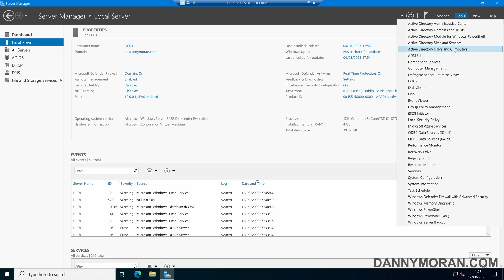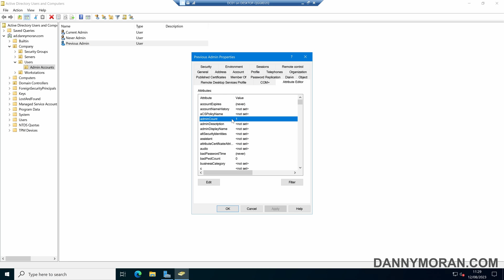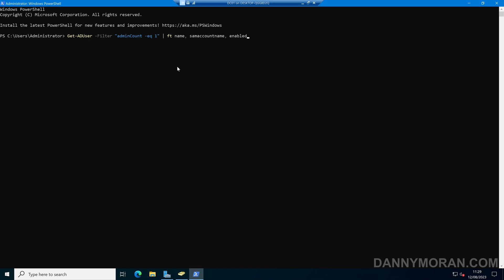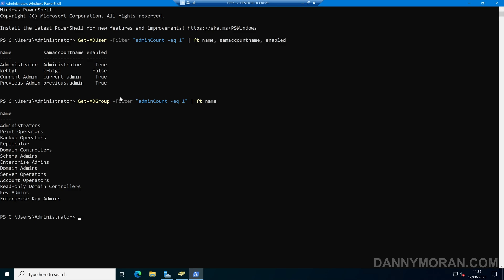How to find privileged Active Directory Accounts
Learn how to find privileged Active Directory account by using the adminCount attribute. In this example, I show you how to use PowerShell to return a list of user accounts that have had their adminCount attribute changed to 1. User account with an adminCount value of 1 indicate that the user account is either a member of a privileged security group, or has previously been a member of a privileged security group.

Get-ADUser -Filter "adminCount -eq 1" | ft name, samaccountname, enabled

Get-ADGroup -Filter "adminCount -eq 1" | ft name

Hi, I’m Danny, a London based IT consultant and blogger. You can view all my blog posts